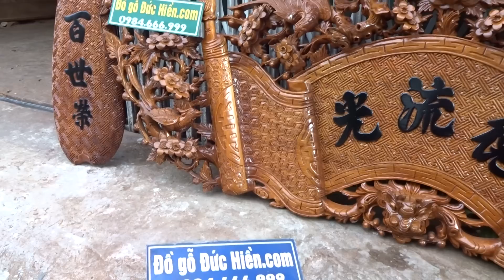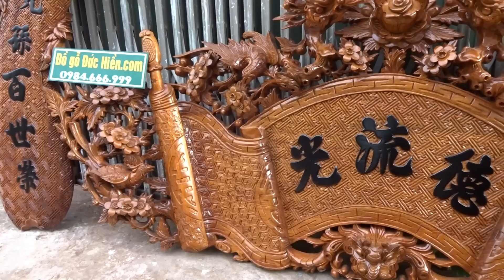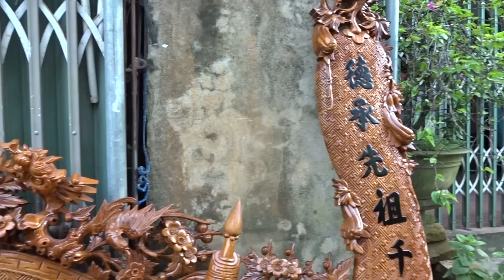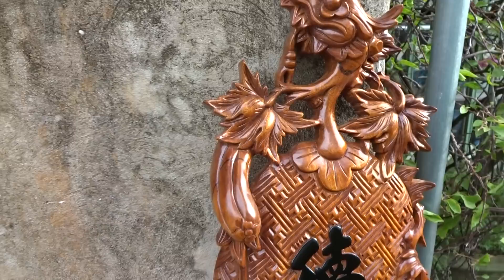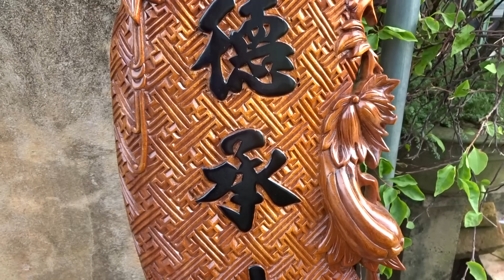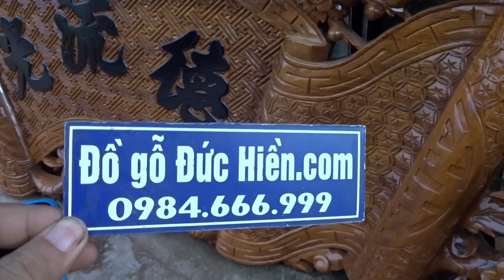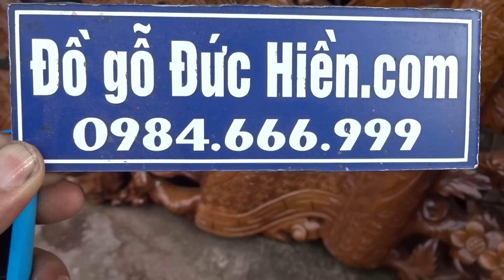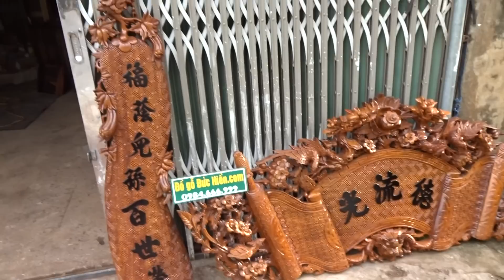Cuốn thư Long hóa, Quả bầu gụ, 1-9-2016, Đồ Gỗ Đức Hiền